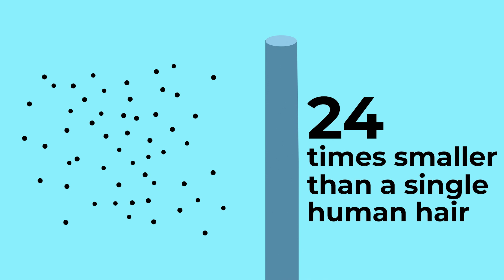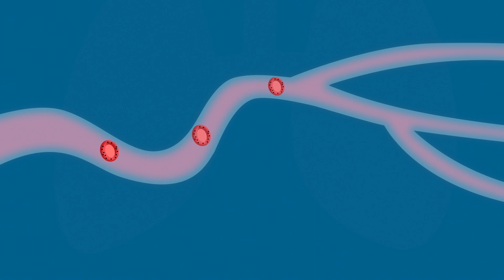How wildfire smoke can affect the body | CBC Kids News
Smoke from wildfires across Canada has been a big topic this summer. Even if you don’t live close to where they are spreading, the smoke can travel and negatively affect the air around you. Poor air quality can be bad for our health. KN contributor Isabelle MacNeil spoke to two doctors and an air pollution expert to find out how wildfire smoke can affect our bodies.